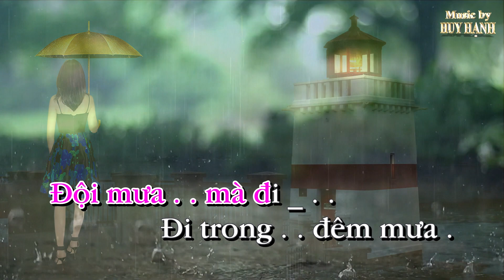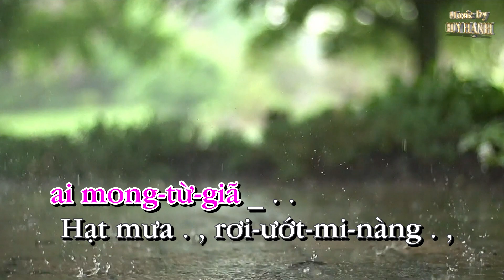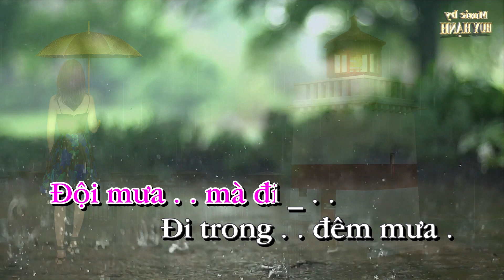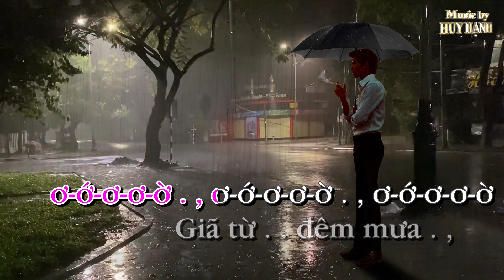Giã Từ Đêm Mưa Huy Hạnh Karaoke Tông Nữ Fm (Fa thứ) | Chacha FOR TRAINING PURPOSES ONLY